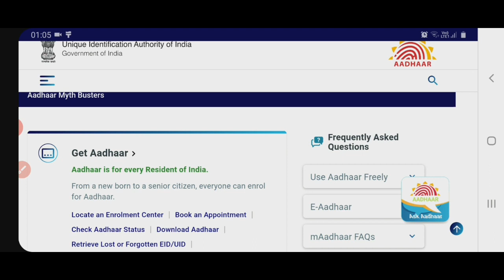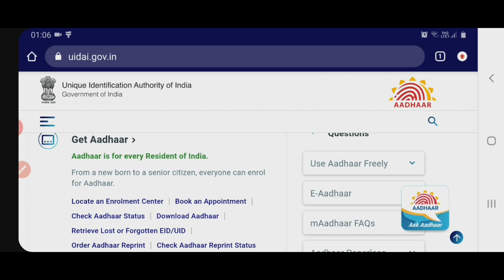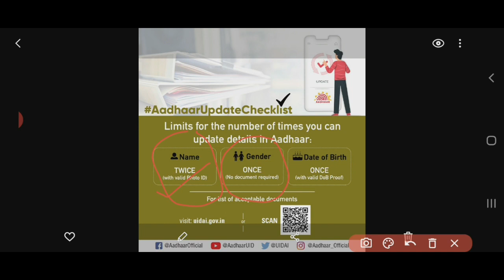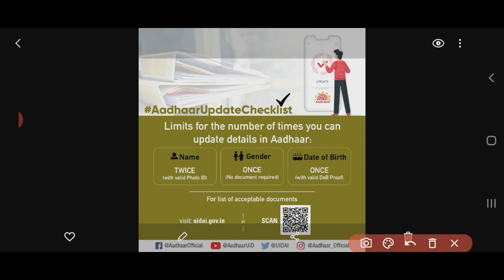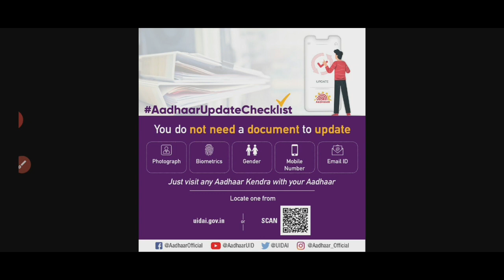Aadhar Card Correction New Rule 2020/ 50 की जगह अब 100₹ Charges देने होंगे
Dosto aadhar card me correction ko lekar uidai ne iske niyamo me kai badlav kiye hai, jiske bare me aaj ke video me bataya hai.

Topic covered.

Aadhar card correction new rule 2020
how to do correction in aadhar card 2020

username- mauryapk

username- @technobankingbypraveen

username- @pkmaurya123

by

techno banking
technobanking